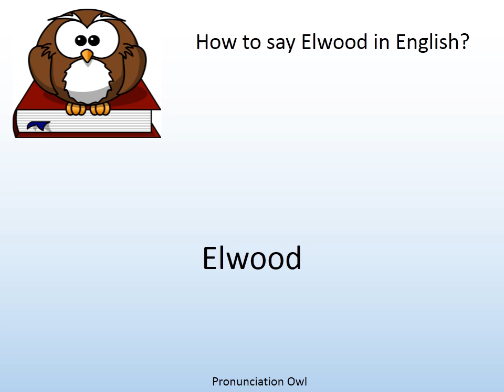How to say Elwood in English? - Pronunciation Owl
How to say Elwood in English? Learn the pronunciation of Elwood!